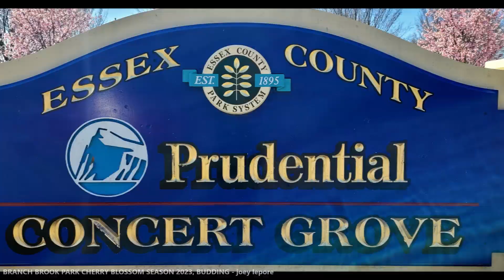BRANCH BROOK PARK CHERRY BLOSSOMS 2023 - BUDDING